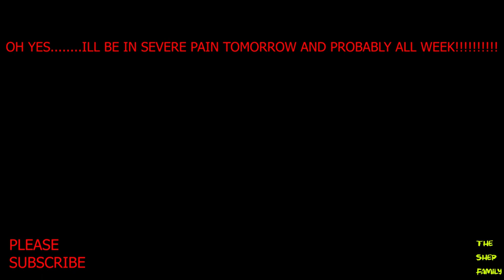EPISODE 1 - DAILY VLOG - EVERY SUNDAY??????? ISH!!!!!!!!!!!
YES. THIS IS EPISODE 1 (ONE) OF MY "DAILY" VLOG, EVERY SUNDAY. YOU ASK WHAT IS A DAILY VLOG EVERY SUNDAY. AND THAT'S A GREAT QUESTION! I HAVE NO CLUE. BUT ENJOY!

Category